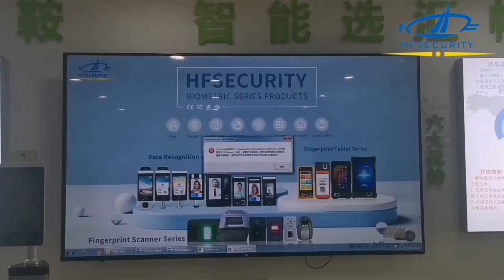HFSecurity Biometric solution provider introduction from Rita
HFSecurity Biometric Solution Provider Introduction